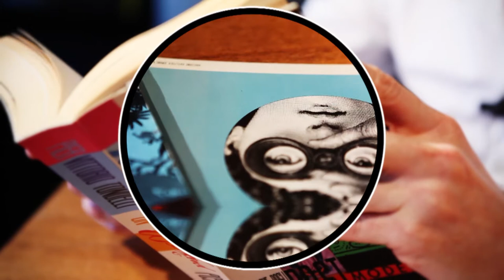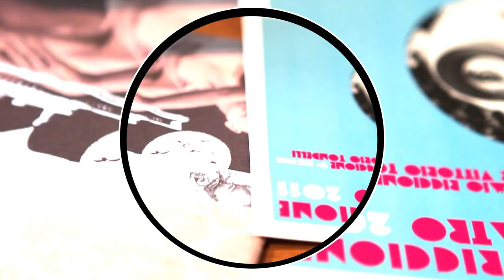LuckyAssembler - Riccione - Un WeekEnd PostModerno